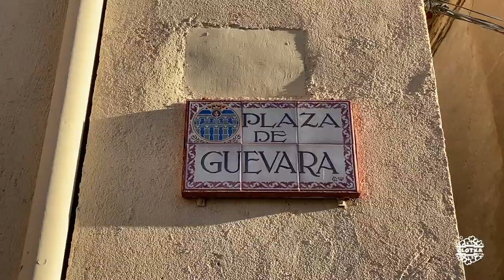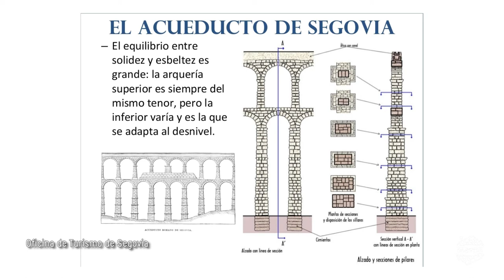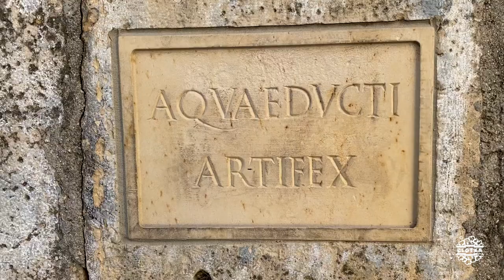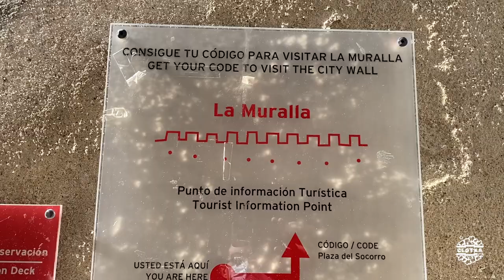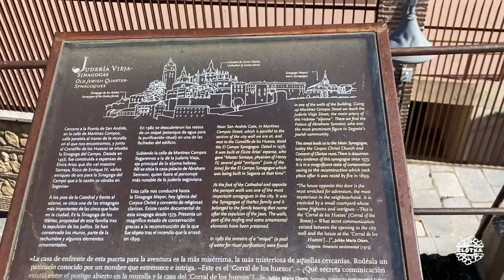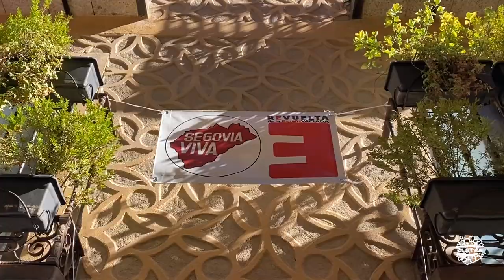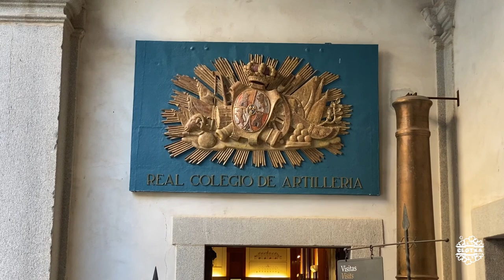CCTSegovia #01 | Civil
1.Acueducto romano ( )
2.Murallas ( )
3.Esgrafiados de las fachadas, casa de los Picos (***)
4.Museo y Torre de Lozoya (***)
5.Pradera de San Marcos. Paseo valles del Eresma y Clamores
6.Alcázar

Música
1.ES_Above the Pink Clouds - Ooyy
2.ES_The Story Begins - Hampus Naeselius
3.ES_Late Nights - Daxten
4.ES_Hemisphere - Ooyy
5.ES_Hold on to the Rope - nothanks

-Instagram, Twitter, Facebook: @clotxa
-Flickr, YouTube: CLOTXA Produccions